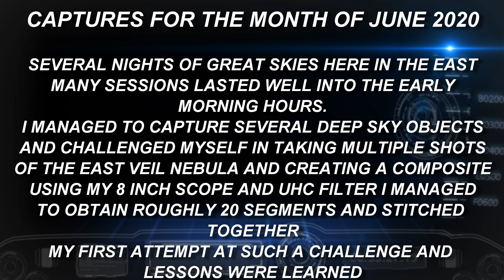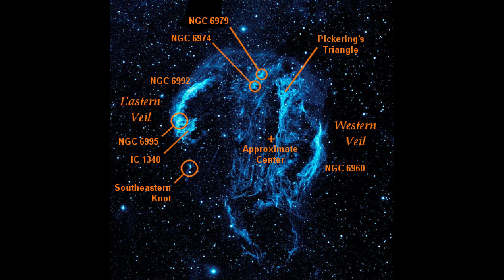East Veil Nebula project and Deep Sky Objects captured with an 8 inch Telescope and ZWO Camera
Deep Sky Objects captured during the Month of June 2020. Quite a few clear nights here in the East and my sessions lasted well into the early Morning hours. I presented myself with a challenge , using my 8 inch Celestron Telescope I decided to capture a full Mosaic of the East Veil Nebula.Working my way across and with a map for reference I managed to capture roughly 20 segments exposed roughly 30 to 40 mins each with the aid of a UHC filter. After a bit of processing beforehand I stitched the resulting images together and tweaked a bit further with Photoshop 2020 . While waiting for the East Veil to come into a viewable position I managed to capture other Deep Sky Objects in the meantime. My first attempt and I will attempt more in the near future.
Equipment and Software used :
Telescope : Celestron 8 inch SCT
Filter : UHC
Captured using Sharpcap live stack
Processed with Lightroom , Photoshop 2020 , Powerdirector